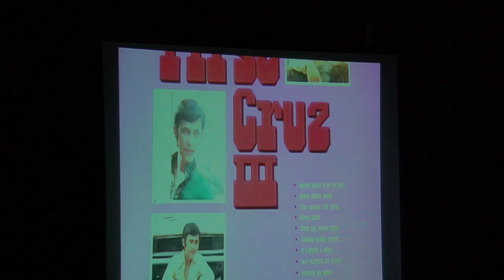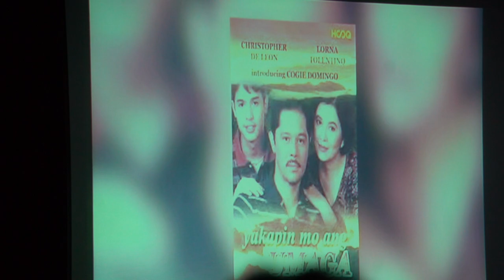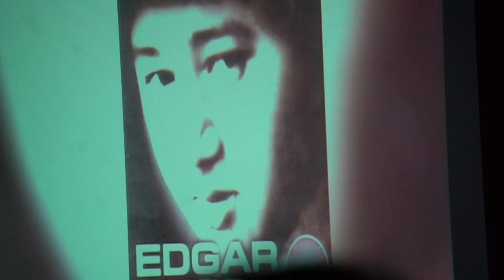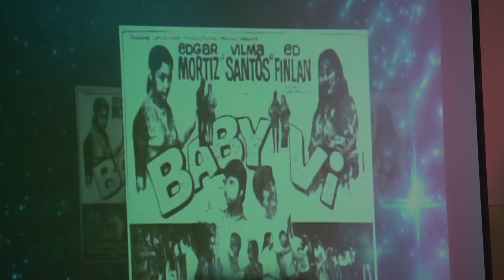TIMELESS THROUGH THE YEARS CONCERT WITH CHRISTOPHER DE LEON, EDGAR MORTIZ, & TIRSO CRUZ III 11/15/19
*TIMELESS Through The Years Concert with Christopher De Leon, Edgar Mortiz, and Tirso Cruz III at the Grand Ballroom, Long Beach Marriott*
*Photos & Videos By: PaparazzCEL Celia Abuel @paparazzcel Celia Sabino Abuel @celabuel YouTube Channel under PaparazzCEL Queen*